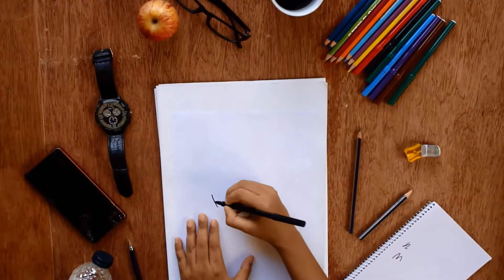Portrait of Harry Potter | Daniel Radcliffe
Harry Potter is a series of fantasy novels written by British author J. K. Rowling. The novels chronicle the lives of a young wizard, Harry Potter, and his friends Hermione Granger and Ron Weasley, all of whom are students at Hogwarts School of Witchcraft and Wizardry. The main story arc concerns Harry's struggle against Lord Voldemort, a dark wizard who intends to become immortal, overthrow the wizard governing body known as the Ministry of Magic, and subjugate all wizards and Muggles (non-magical people).

here I have tried to draw portrait of Harry potter , every person's childhood hero ...